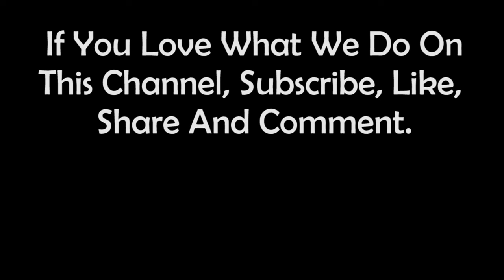Jenae Jas🌹from South Africa | Plus Size Curvy Model - asmr fashion lifestyle trends 🥰 African Beauty